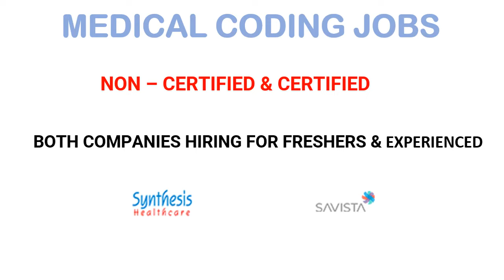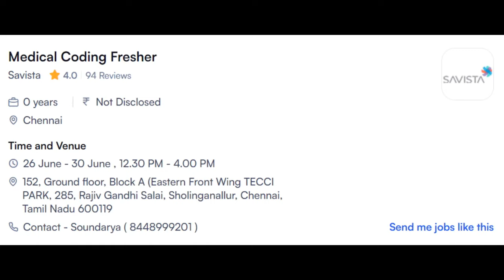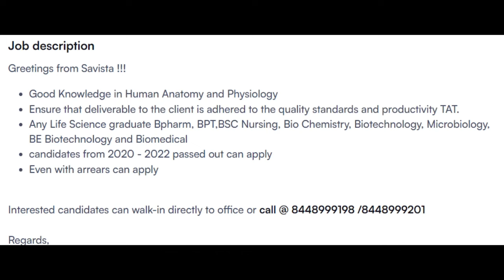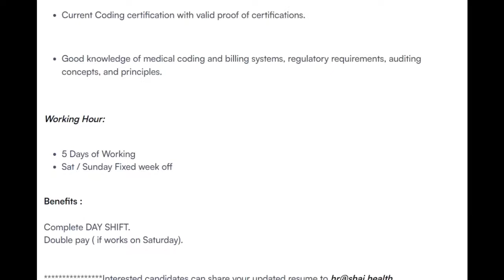MEDICAL CODING JOBS || FRESHERS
ANATOMY & PHYSIOLOGY
-- Medical Coding Interview Q&A PART - 2